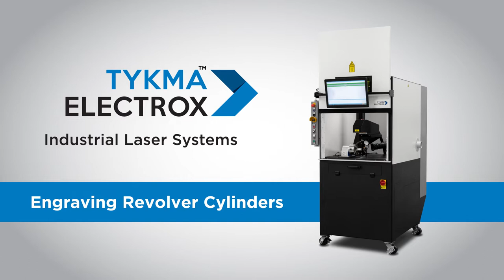Laser Engraving Firearm Components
TYKMA Electrox manufactures a variety of systems for the firearms and defense industry. Deep engrave serial numbers on guns, decorate firearms, stipple grips and frames, mark magazines, accessories, and more. In this video, we showcase the deep laser engraving of caliber information on revolver cylinders using a 100W MOPA fiber laser.

Our systems for laser engraving firearm components are accurate, fast, and safe. In addition, the system in our video features machine vision for mark/no-mark verification and custom software, providing a simple interface for operator use. During this process, the sensor detects if the part is sealed properly while the vision system determines if the part still needs marking. After the part is marked and verified by the machine, the door will open to reveal a clean marking that will last through the conditions you need it to.

Beyond Laser Engraving Firearm Components

By working with a variety of prominent companies in the firearms industry, TYKMA Electrox has become a leader in laser engraving firearm components. Our machines are also used for gun serialization, upper receiver marking, gun scope and sight marking, tracking clip marking, creating logos and graphics, and more.

We’ve designed and engineered a broad range of standard and custom industrial laser systems and workstations for gun manufacturers worldwide and we’re ready to put our talents to work for you to facilitate the process of laser engraving firearm components.

In addition to working on guns themselves, we also prove that we are a trusted partner in the defense industry with laser engraving gun cases, missile housings, tactical gear, optics, flashlights, knives, and beyond. Reach out with questions!